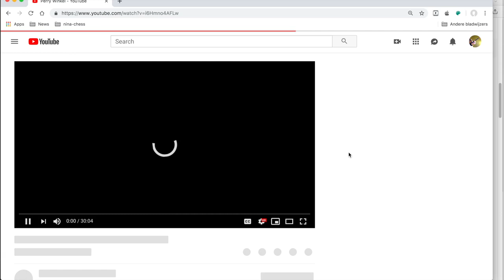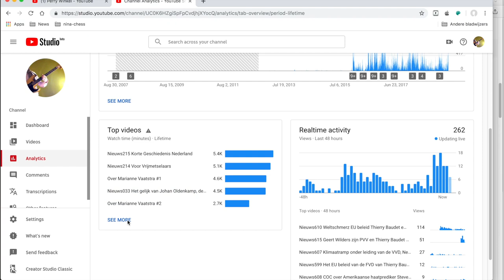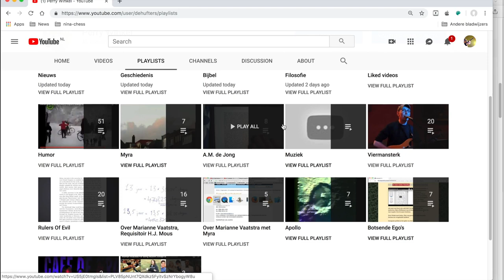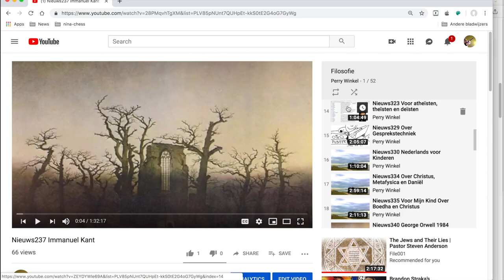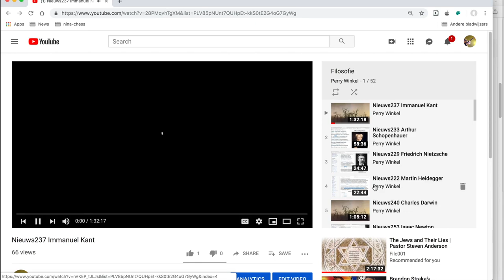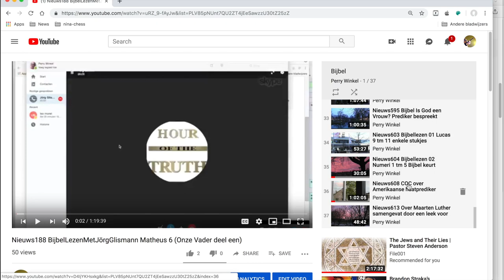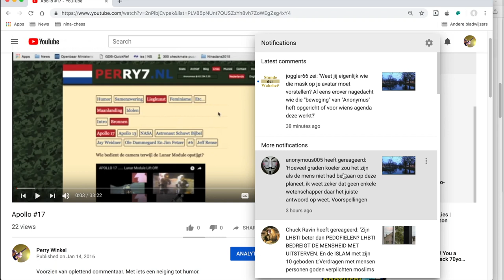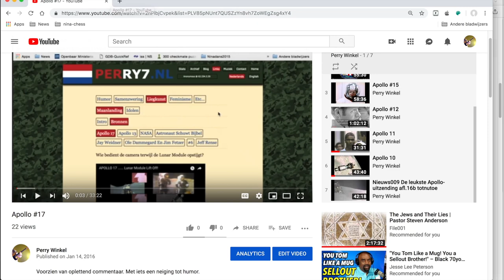Nieuws619 Reclame voor mijn Youtube kanaal Erg informatief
De Bijbel::
De Koning Jacobus Bijbel

Overig::
Alan Watt